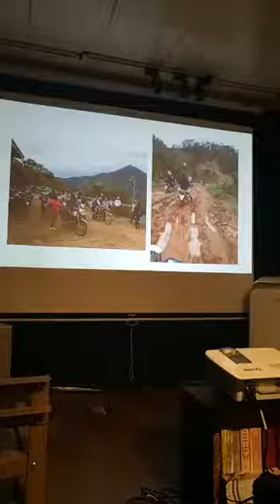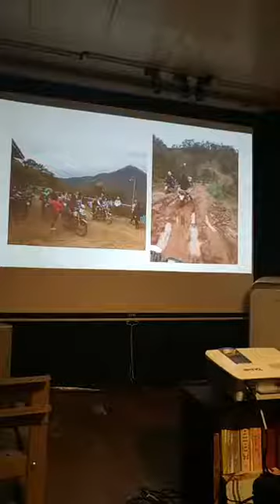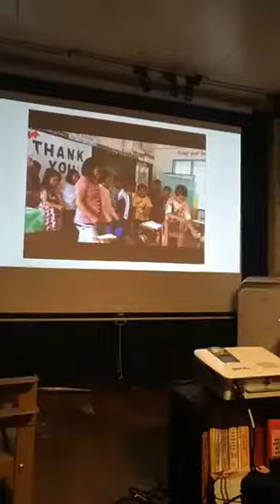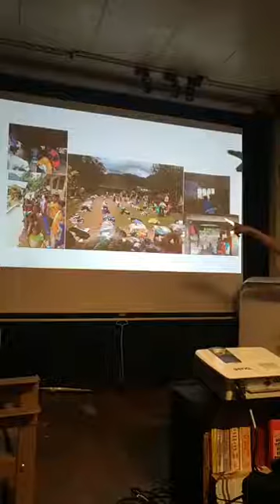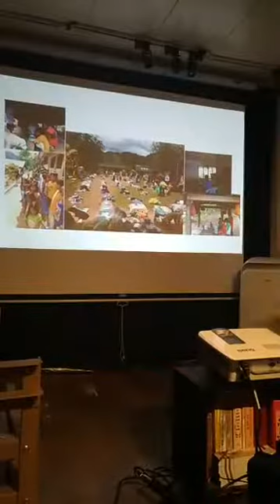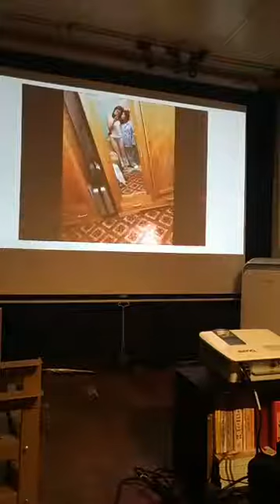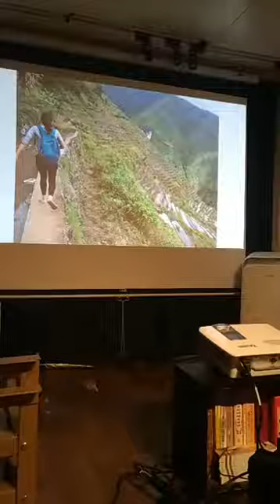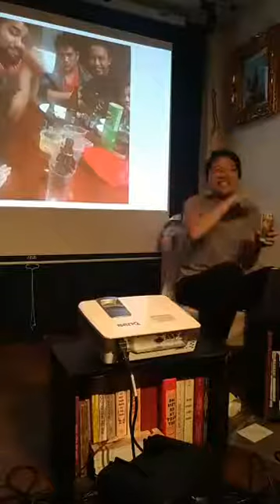Jun 03 2017【進擊之聲x燦爛菲律賓】陳怡彤：戀戀伊富高 02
【進擊之聲x燦爛菲律賓】陳怡彤：戀戀伊富高

◎時間：2017年06月03日 Sat 19:00
◎費用：100元
◎地點：新北市中和區興南路一段135巷1號，南勢角捷運站四號出口步行三分半鐘
*可自由攜帶餐飲入場。現場提供免費開水和有費禾餘麥酒。

【活動簡介】
在菲律賓的伊富高省，擔任Save Ifugao Rice Terrances Movement organization 志工的49天研習活動，深刻體驗當地生活與文化，學習組織社區營造方法，及對所有事物反思與反省，從格格不入的異鄉人到打從心底認定伊富高就是我的家，當中所有的喜怒哀樂，都會完整呈現於此次分享。

【講者簡介】
國立政治大學民族學系三年級的陳怡彤，
跟大家一樣持續學習，不斷探索中:)

【延伸閱讀】
政大生 參與搶救菲國伊富高梯田

共同主辦： 進擊之聲: 台菲公民社會音樂暨藝術交流計畫 / Project Sound of Strike、燦爛時光東南亞主題書店